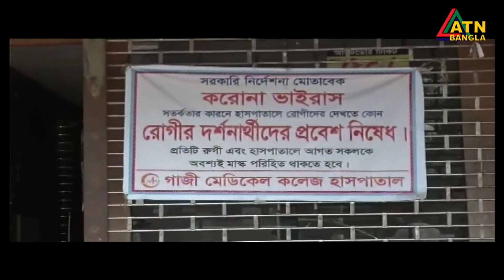দেশের ১৫ জেলায় গত ২৪ ঘন্টায় করোনা ও উপসর্গ নিয়ে আরো ৭৯ জনের মৃত্যুর খবর পাওয়া গেছে | ATN Bangla News